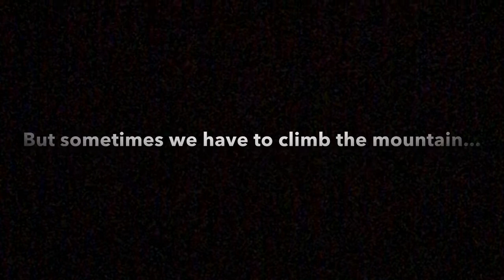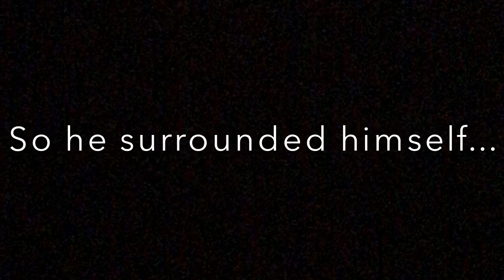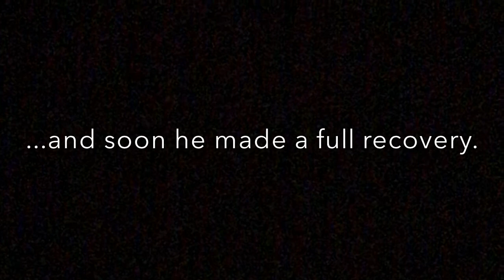The Robert Alvarez Story